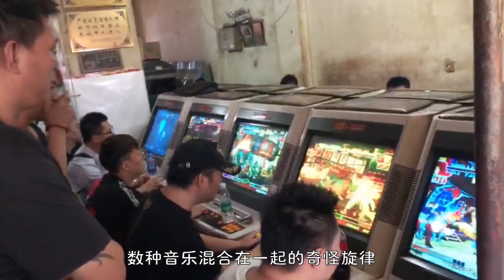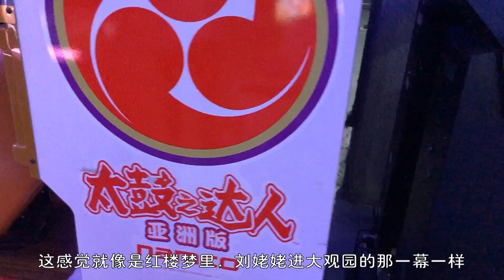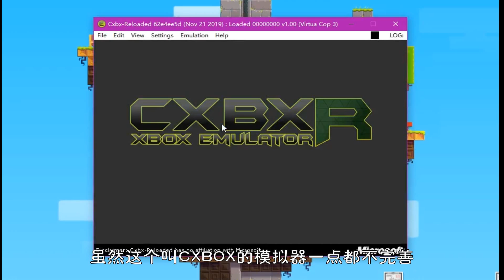九十年代的“高級街機房”，和“高級光槍遊戲”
九十年代初，我們這裡第一次出現了「高級街機房」，它看上去，和當年那些躲在箱子角落裡的小街機廳完全不一樣。